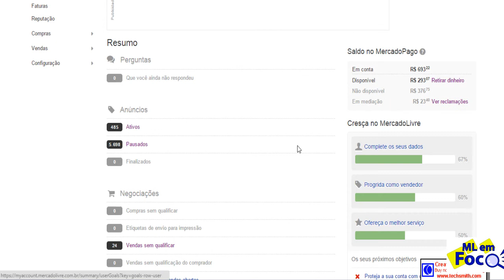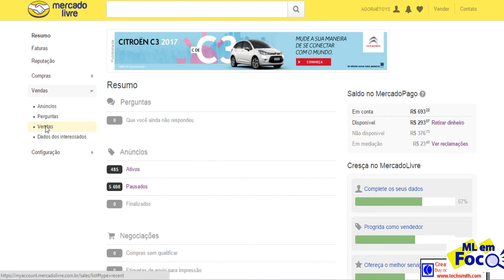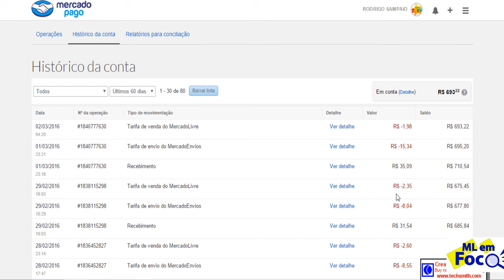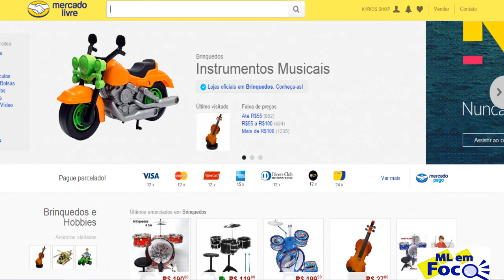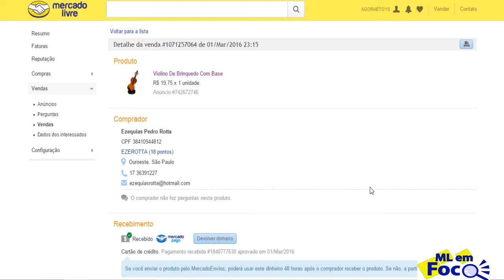Conhecendo o intermediador de pagamento Mercado Pago #05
Conhecendo o intermediador de pagamento Mercado Pago